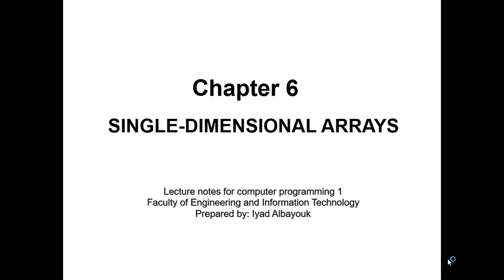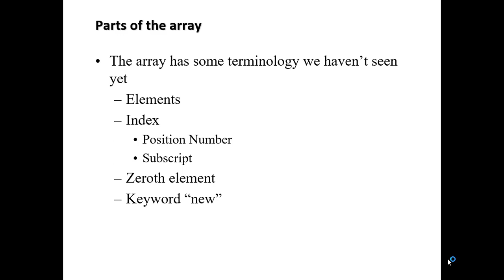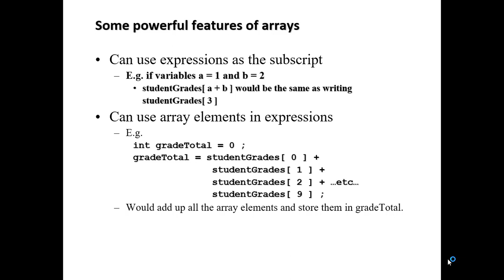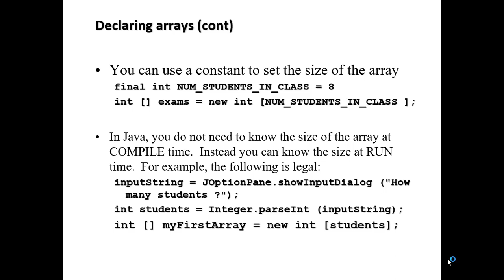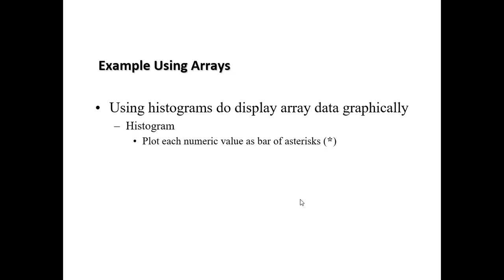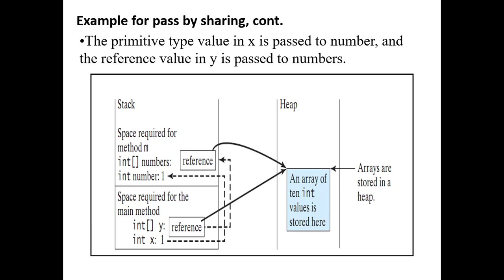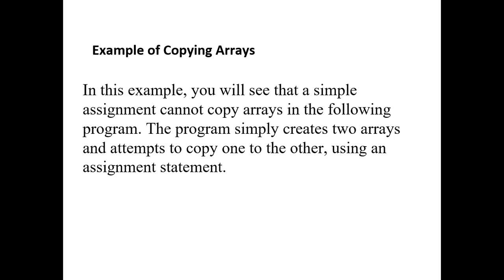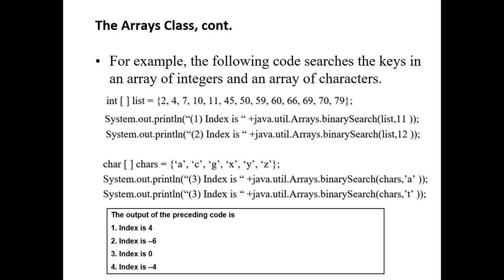chapter6 SINGLE DIMENSIONAL Arrays